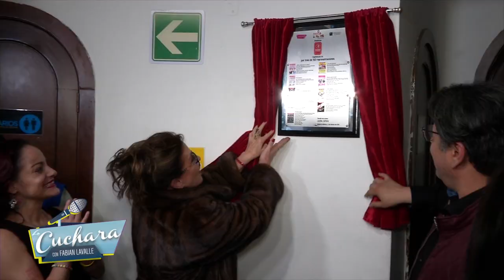Laura Zapata le gustaría una pareja con la que pueda tener platicas inteligentes I LA CUCHARA